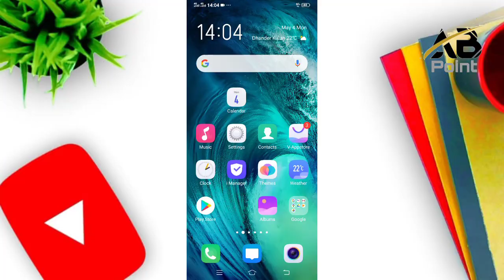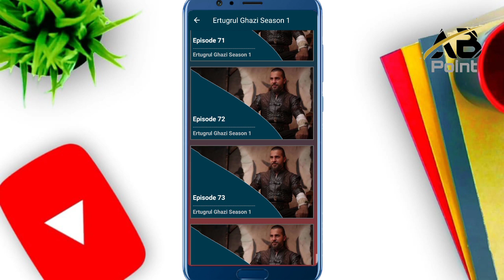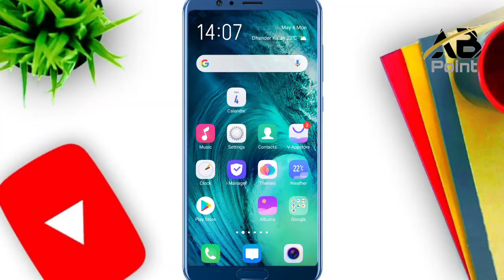How To Watch Turkish Darama Ertugrul Ghazi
Ertugrul Ghazi Urdu | Dirilis Ertugrul Ghazi Turkish Drama Serial | Season 1 to Season 5 | Ptv home

Hi.

Friends, in this video you are told how you You can watch Ertugrul drama serial in urdu

Friends, in this channel you will find the latest videos of mobile related videos, related videos of mobile apps, online learning easy money, social media apps, computer office, MS Excel and latest news, in addition to this you will find the latest videos of mobile trick education related unboxing reviews internet tips other computer tips.